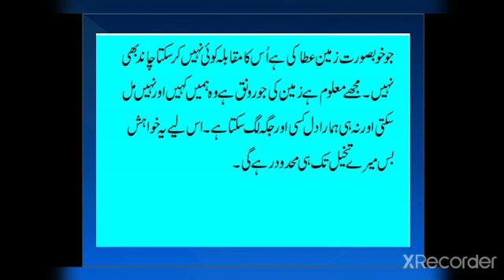Chand Khaani/ Urdu Essay Writing/ مضمون نویسی / ٰImaginative Essay Or Story/Short Essay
Dear Students today we are going to present an interesting and imaginative piece of writing. Many students find it difficult how to write on a imaginative topic. This video will help you alot.